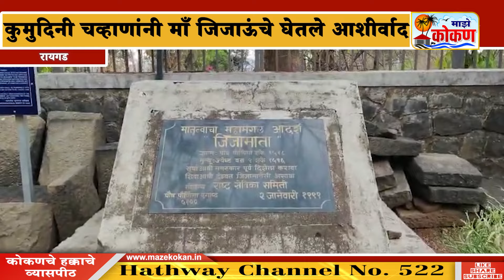२१ एप्रिल २०२४ सकाळ बातमीपत्र पहा कोकणातील बातम्या सविस्तर....